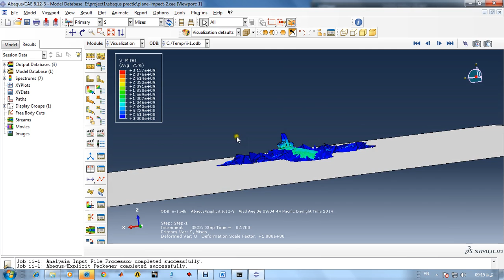Aircraft crashing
In this movie impact plane whit rigid surface simulated that simulation has been simulated  by Abaqus